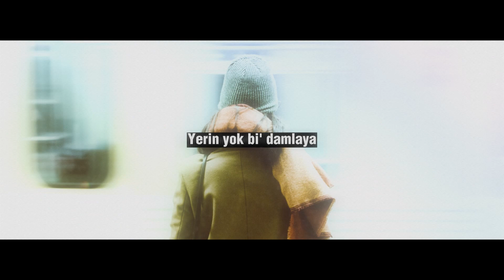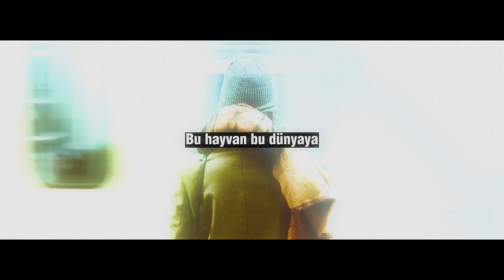Mabel Matiz - Aferin (Sözler / Lyrics)